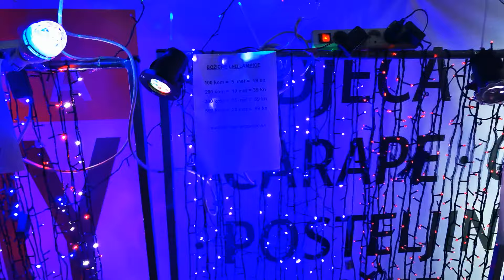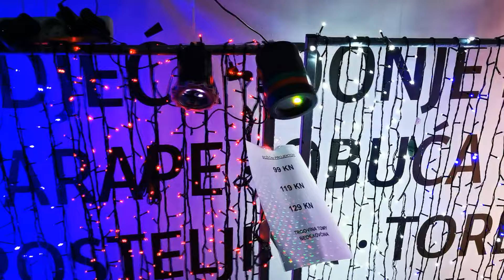Led lampice 19 kn Trgovina Tomy Bedekovcina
BOŽIĆNE LAMPICE TRGOVINA TOMY
Najveći izbor BOŽIĆNIH LED LAMPICA U ZAGORJU
Samo u Trgovini TOMY u Bedekovčini
U ponudi imamo
led lampice :
100 kom =  5  met =  19 kn
200 kom =  10 met = 39 kn
300 kom =  15 met =  69 kn
500 kom =  20 met =  99 kn
Sige
100 kom = 4 met = 79 kn
200 kom = 5 met = 119 kn
300 kom = 7 met = 159  kn
Navratite do nas u Bedex da vidite što se sve nudi
Poštom šaljemo samo i isključivo ŠARENE 100 KOM
100 kom 5 met 19 kn  šarene
Sve ostale boje i dužine dostupne su u dućanu u Bedekovčini i Donjoj Stubici
U ponudi imamo i lampice na baterije 19 kn
Također u ponudi su i PROJEKTORI I LASERI
Imamo i LED JELENE i SOBOVE
U ponudi imamo
LED LAMPICE NA BATERIJE 19 KN
LED ROTIR ŽARULJE 19 KN
LED PAHULJE ( OBLIKE)  79 KN
UKRASNA LED DRVCA I GRANE
Navratite do nas u Bedekovčinu , Stjepana Radića 15  pokraj pekare
ili u Donju Stubicu , Trg Matije Gupca, kod crkve, svaki dan 8 - 1 9 sati